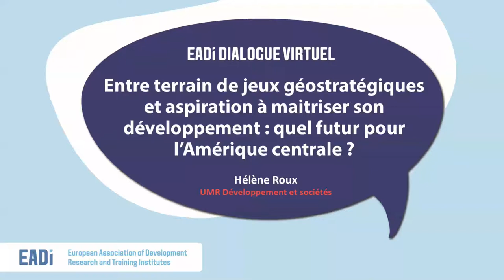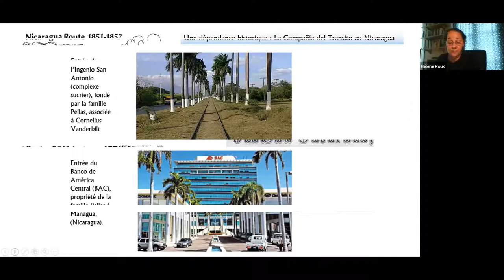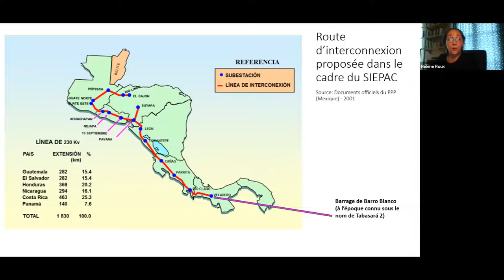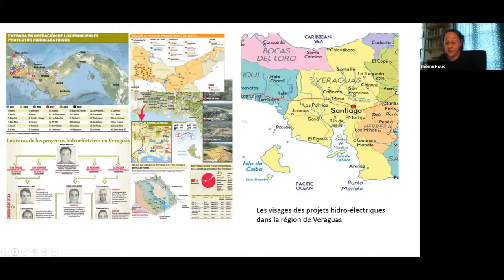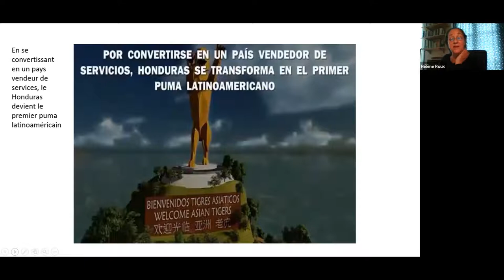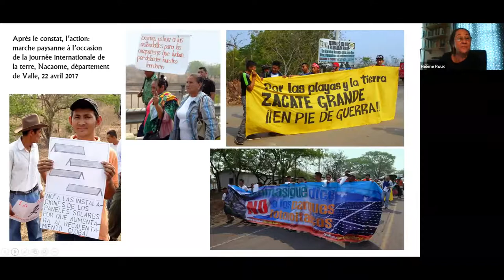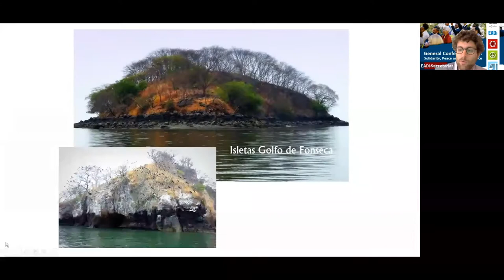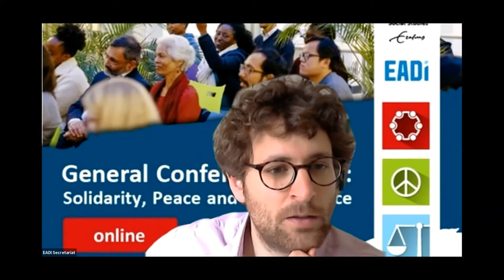Dialogue Virtuel EADI: Quel futur pour l’Amérique centrale? - 2021/05/18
Dialogue Virtuel EADI: Entre terrain de jeux géostratégiques et aspiration à maitriser son développement: quel futur pour l’Amérique centrale? - 2021/05/18

Avec Hélène Roux: Fondée sur l’étude de divers conflits socio-environnementaux (barrages hydroélectriques ; complexes touristiques ; extraction minière ou programmes de conservation), la présentation porte sur le décalage entre les orientations liées au développement provenant « du haut » (les institutions supranationales, les États nationaux) et les aspirations provenant « du bas » (les populations concernées).

Il s’agit ici de montrer comment la situation géostratégique de la région (charnière entre le Nord et le sud, l’Est et l’Ouest) et les nouvelles priorités globales en matière de développement se conjuguent pour refaçonner continuellement les territoires et les relations sociales des populations qui y vivent. L’analyse s’appuie tant sur les notions de rupture et continuité que sur celles d’adaptation et résistance.

Hélène Roux est sociologue, associée à l'UMR Développement et sociétés depuis 2010, après avoir soutenu une thèse de doctorat intitulée « Contre-réforme agraire au Nicaragua, instrument de reconquête du pouvoir- 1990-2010 ». Actuellement, ses travaux, qui portent principalement sur les conflits sociaux liés à l’implantation de grands projets de développement et sur les phénomène d’appropriation globale des espaces locaux, se poursuivent dans le cadre de divers espaces scientifiques entre autres : le projet « Espaces globaux pour l'accumulation de capital » au sein du Groupe de travail « Frontières, régionalisation et mondialisation » du Conseil Latinoaméricain en Sciences sociales (CLACSO) ; le Laboratoire mixte international MESO ; le Réseau d’études sociales sur l'environnement (RESMA) et le Groupe d’étude sur le néolibéralisme et les alternatives (GENA). Depuis 2019, elle participe au projet « Discours et dilemmes du développement » financé par l’Université de Varsovie (Pologne). Ce projet prévu sur 3 ans contemple six études de cas dans divers pays d’Amérique centrale et la restitution des travaux sous forme de publications et interventions dans des manifestations scientifiques internationales.

Pour consulter les activités de notre réseau, rendez-vous sur notre site web

[00:00] Introduction
[01:53] Mot d'ouverture de la présentation
[06:13] 1. Pourquoi parler d'espace global ? et surtout d'appropriation globale de l'espace local ?
[10:08] 2. Rôle central de l'Amérique centrale dans la circulation des marchandises et des flux (plus qu'espace d'extraction minière).
[15:46] 3. Plan Puebla Panama (2000): Instrument-clé du tournant néolibéral. Au Panama, marchandisation des ressources hydriques comme insertion dans l'économie régionale. / 4. Panama (capitale et zone du canal) cache-misère du Panama de l'intérieur, réserve de ressources pour la production d'énergie « propre ». Le barrage de Barro blanco, un cas emblématique... mais. pas isolé.
[26:16] 5. Le projet mort-né du grand canal océanique du Nicaragua
[28:01] 6. Charters cities au Honduras: enclaves parasites nichées sur le territoire national.

[36:43] Question 1
[41:47] Question 2
[48:48] Question 3
[52:42] Question 4
[55:49] Question 5